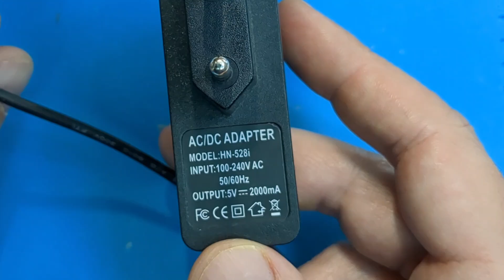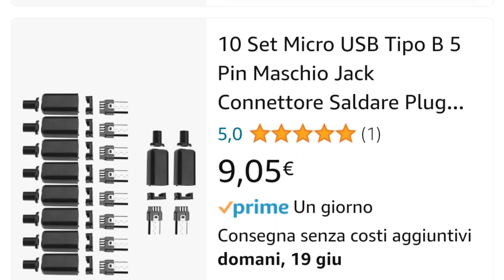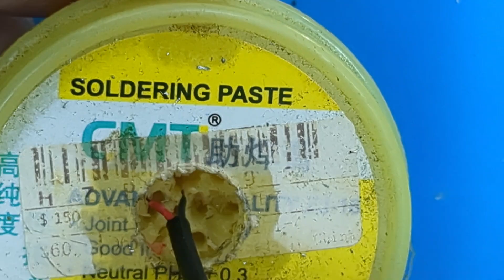Non buttare il caricabatterie! sostituire il connettore maschio Micro USB o Type C con un universale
Sostituire il connettore maschio di un caricabatterie Micro USB o Type C con questo universale

Visita il mio negozio virtuale:

connettori micro usb universali:
Connettori type-c universali:
altro:
Alimentatore universale
Guaina termorestringente:
Modulo step-up charger:
Modulo bms 3s:
Batterie 18650:
Connettore micro usb a saldare:
usb monitor:
CR6842S:
Mosfet 20N60:
Pinzette smd:
Mosfet  20N60 N-Channel Mosfet  20A
Micropuntali test a molla:
Densimetro batteria:
saldatore istantaneo:
Connettori a molla doppi bianchi:
Cavetti multimetro a gancio impilabili:
Ponte raddrizzatore 1000v 2A:
Ribimex recupero acqua piovana:
Striscia led 12v 5050:
Amplificatore 1w 3v:
led lampeggianti:
Cavetti dupont maschio femmina:
Led colorati smd:
Resistenze kit:
Piastra Millefori doppia faccia per circuiti elettronici:
Millefori singola faccia:
Step up converter micro usb:
tp4056 senza chip di protezione:
tp4056 con chip di protezione bms 2A:
resistenze 1 ohm 3w:
bms 1s 4A:
Lampadine 12v 21w per auto:
Tester Capacità batterie TEC06 ( fino a 15v):
Modulo Astabile 555:
Cicaline 5v:
relè reed con magnete:
Contenitori Elettronica:
Ricevitore Bluetooth:
Modulo comando relè (6pezzi):
Modulo convertitore da 12v a 5v(5 pezzi):
Morsetti Ruba corrente:
Connettore iso autoradio:
Alimentatore Notebook 19v 3A:
Modulo XL 4015 dc dc converter cc cv:
Voltamperometro Digitale:
Mini voltometro digitale:
Amperometro analogico shunt integrato:
Trimmer multiturn Assortiti:
Kit Potenziometri:
Led Rossi precablati:
Modulo step up charger :
Umbra otto dispenser sapone:
Scatola tonda per Ipcamera
connettori a molla:
kit fotovoltaico con pannello e controller :
controller fotovoltaico piombo acido:
controller fotovoltaico litio:
pinza amperometrica unit
multimetro fervi:
Modulo stepdown piccolo:
monitor 10'':
Batteria Hoverboard 36v:
BMS 10s 36v:
BMS 1S  TP 4056:
BMS 2S NON BILANCIATO:
BMS 2S  BILANCIATO:
Caricabatterie litio Type C programmabile:
Adesivi di protezione:
Alimentatore Variabile 3-36v 2.5A
Alimentatore Variabile 3-24v 1A
Voltamperometro Digitale
Amperometro analogico 5A
Trimmer kit
Filo ferro
MILLE FORI MONOFACCIA
Assortimento resistenze smt
Assortimento condensatori smt
fanale Posteriore ricaricabile
Interruttore a Levetta:
Dremel:
Sensore presenza:
Caricabatteria TP4056 tipo C:
Flussante AMTEC 559: